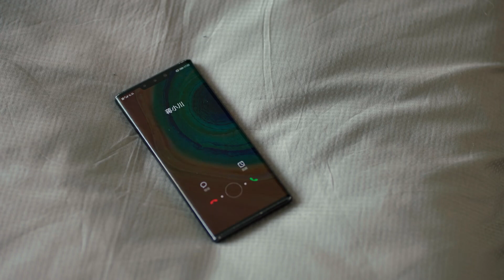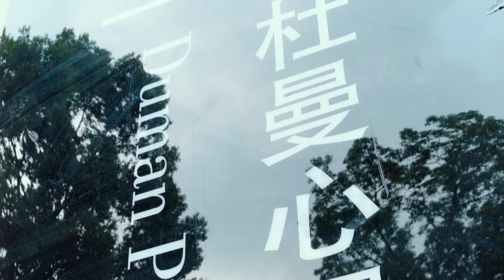🌼灰姑娘以为霸总晕倒，闯进浴室意外看光霸总身体！｜原来你是这样的顾先生 Hello Mr. Gu